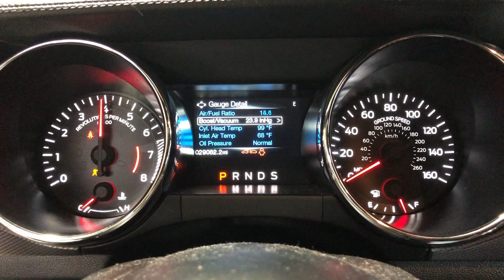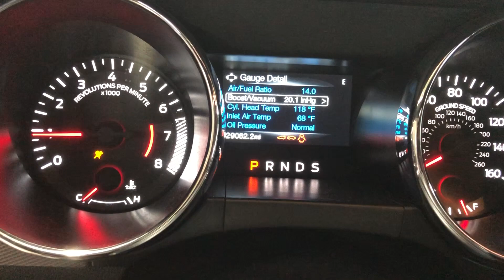2017 MUSTANG 2.3 ECOBOOST ENGINE VIDEO 29K MILES STK#6136